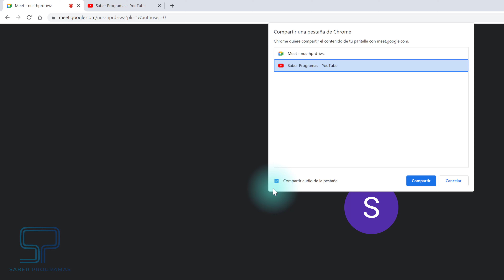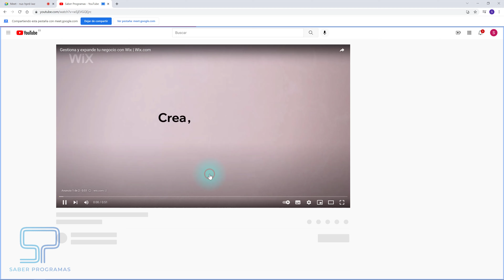✅ Cómo Compartir Vídeo en Google MEET con AUDIO 🎵🎼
Aprende cómo compartir el AUDIO de un VÍDEO en Google Meet desde el PC. Te enseñamos a compartir un vídeo con audio de YouTube y también un vídeo de tu computador por Google Meet.

Inicio 00:00
Compartir vídeo de YouTube con audio 00:24
Habilitar compartir audio de vídeo 00:49
Compartir vídeo de PC en Meet con audio 01:14

Si has compartido un vídeo en Meet y no se escucha, te interesa este tutorial, te mostramos la solución para poner vídeo con audio en Google Meet